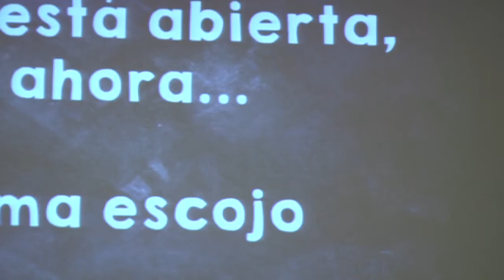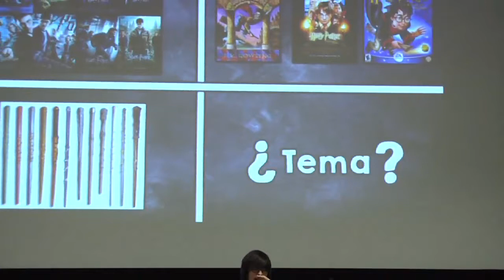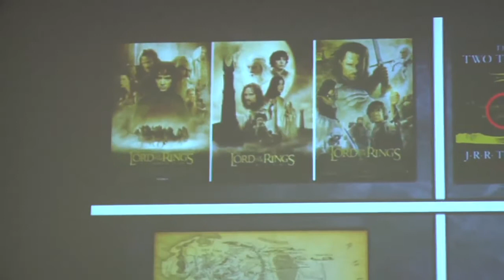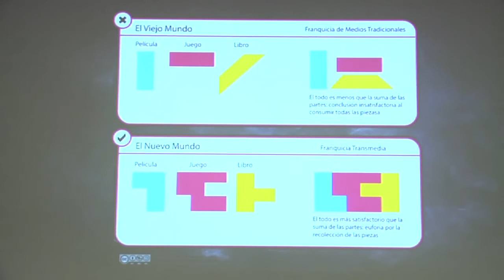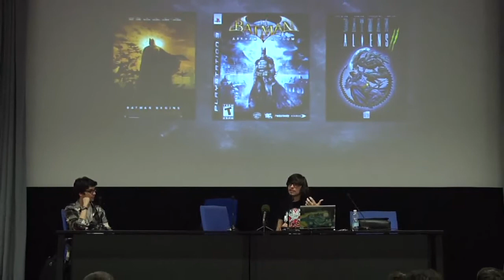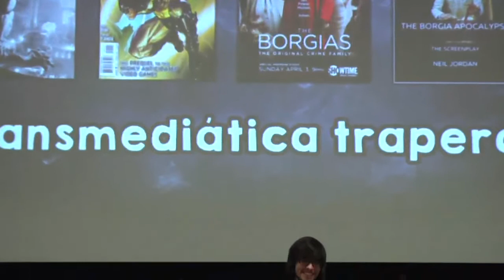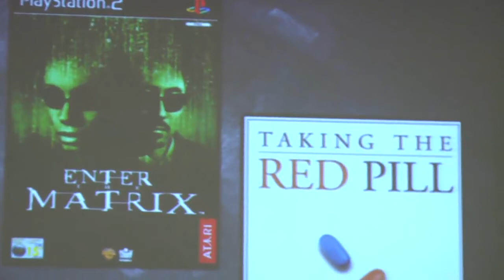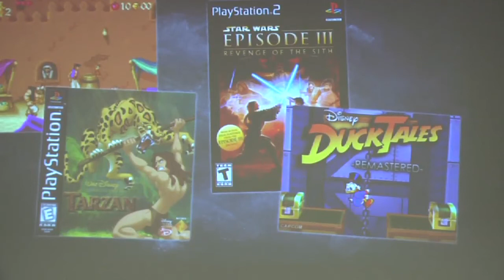5-Jornadas de cine y videojuegos 'Tiempos modernos' - Lynx Reviewer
"El guión de videojuegos".
Intervención de Lynx Reviewer (youtuber) durante la jornadas "Tiempos modernos: influencias cinematográficas en el videojuego" organizadas por SELLO ARSGAMES en la Facultad de Ciencias de la Información de la Universidad Complutense de Madrid (7 y 8 de abril de 2016) con objeto de analizar el videojuego desde el prisma audiovisual y sus correlaciones cinematográficas.